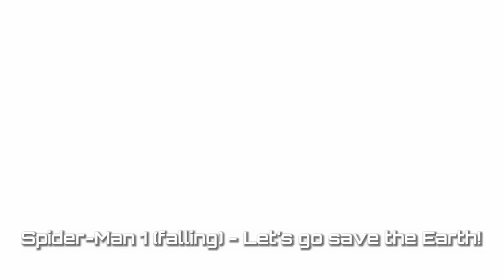Marvel and DC Transformers Rise of the Beasts - The Final Showdown Pt.2 40th Anniversary Crossover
During the 1990s, the Maximals, Predacons and Terrorcons join the existing battle on Earth between Autobots and Decepticons.

Release date: June 9, 2023 (USA) Trending
Director: Steven Caple Jr.
Cinematography: Enrique Chediak
Adapted from: Transformers
Producers: Michael Bay, Duncan Henderson, MORE
Screenplay: Joby Harold, Jon Hoeber, Erich Hoeber